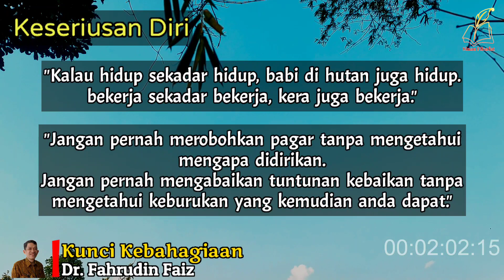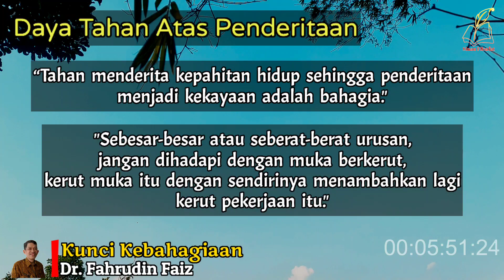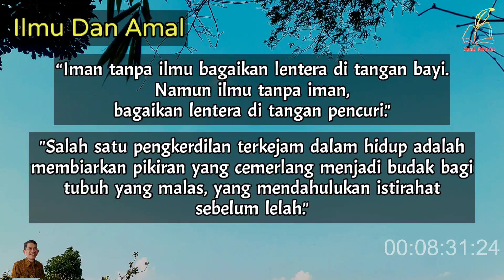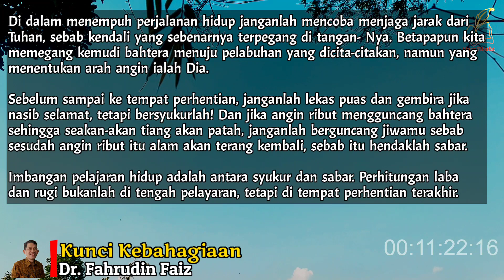Jangan Hadapi Masalah Dengan Muka Berkerut | Ngaji Filsafat | Dr. Fahruddin Faiz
fahruddin faiz, ngaji filsafat, dr. fahruddin faiz, fahruddin faiz viral, kajian filsafat, filsafat, filsafat kehidupan, filsafat terbaru